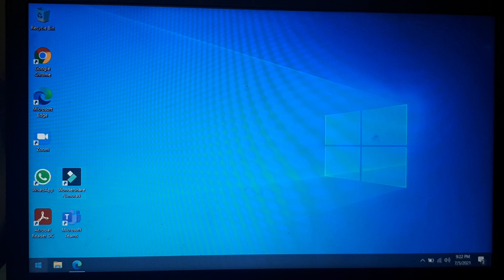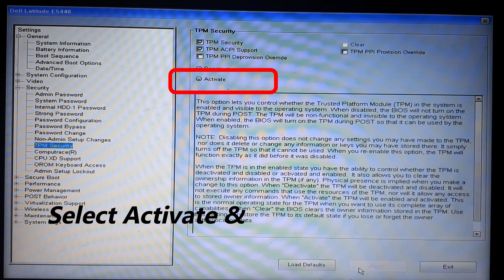How To Enable TPM 2.0 in BIOS for Windows 11 | Enable TPM on your PC |How To Enable TPM in DELL BIOS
In this step-by-step tutorial, learn How To Enable TPM 2.0 In BIOS for Windows 11.